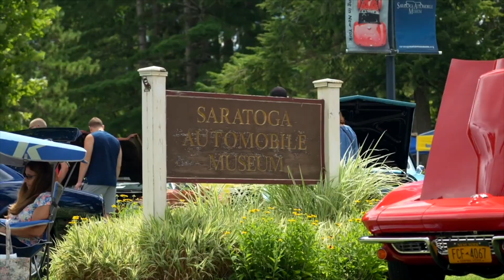Muscle Cars at The Museum 2023